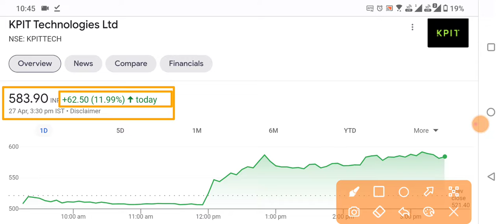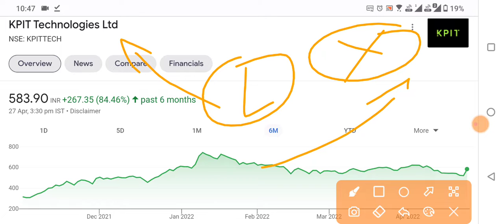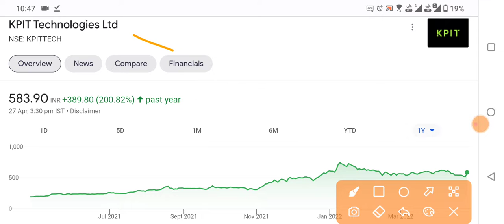KPIT TECH Q4 RESULTS 2022 धमाका | KPIT NEWS | KPIT SHARE LATEST NEWS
KPIT TECH Q4 RESULTS 2022 धमाका | KPIT NEWS | KPIT SHARE LATEST NEWS | KPIT TECH LATEST NEWS | KPIT TECHNOLOGIES Q4 RESULT